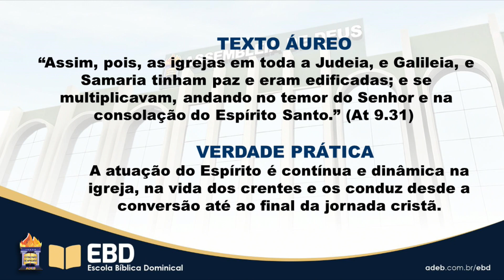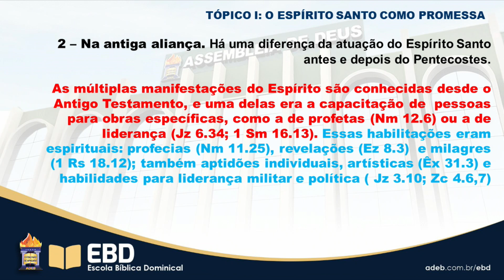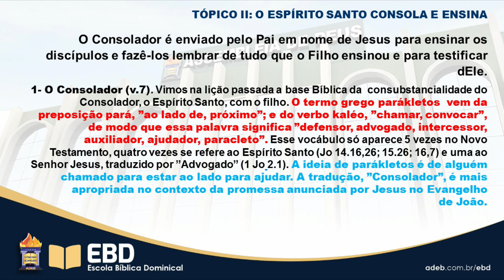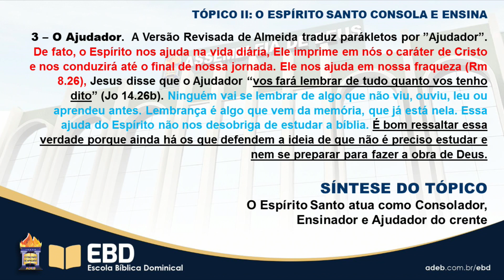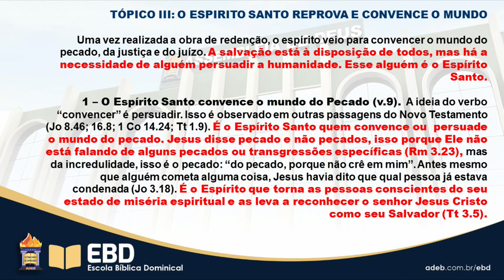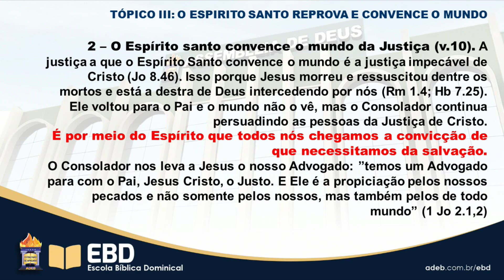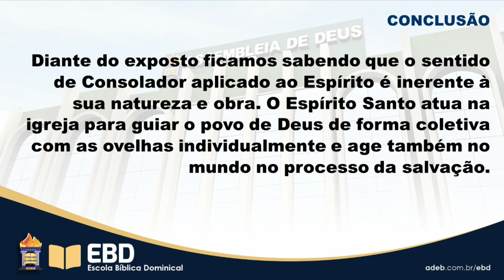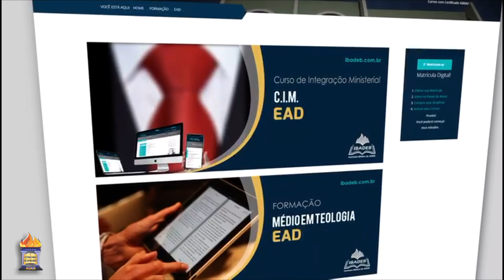EBD | Lição 02 - A Atuação do Espírito Santo no Plano da Redenção - 1º Trimestre/2021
Domingo às 9h, transmissão ao vivo da Escola Bíblica Dominical da ADEB. Lição da CPAD nº02 do 1º Trimestre, cujo tema é "A Atuação do Espírito Santo no Plano da Redenção"

ATENÇÃO!!